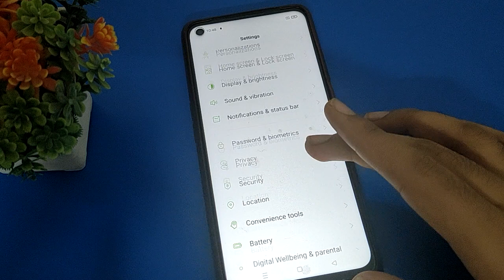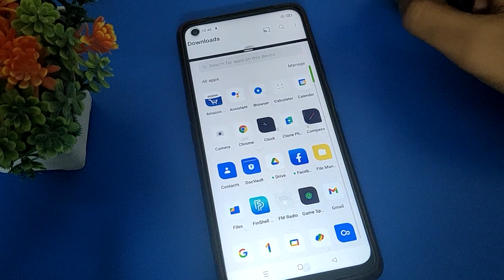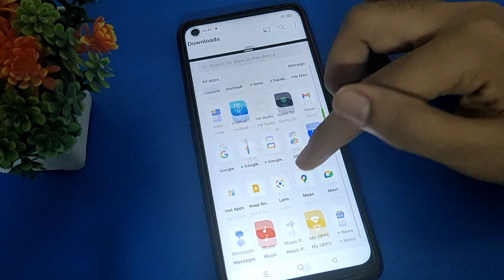Split screen kaise kare oppo A53, how to screen split in oppo mobile